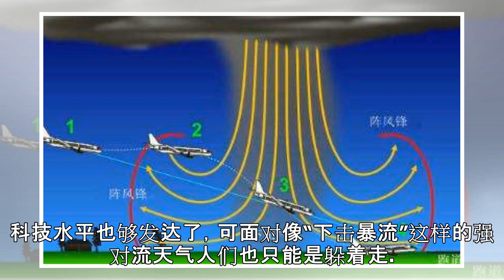原创 飞机和轮船的噩梦：下击暴流！